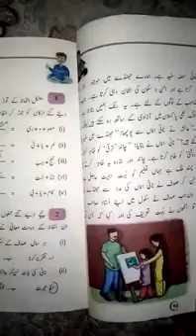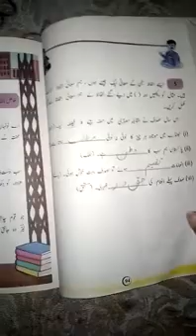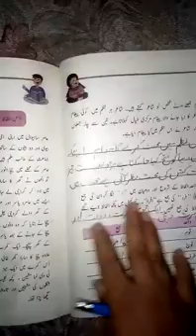urdu 9 May 4th class